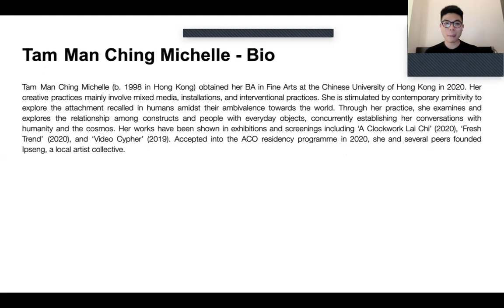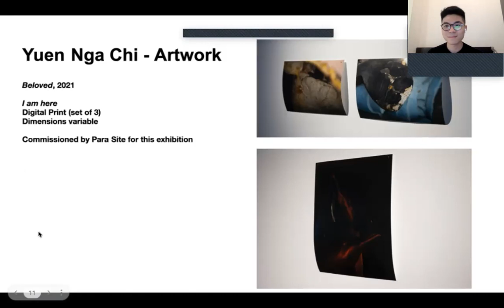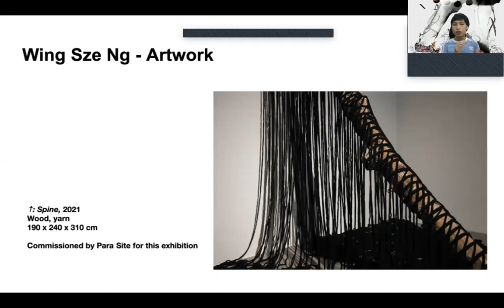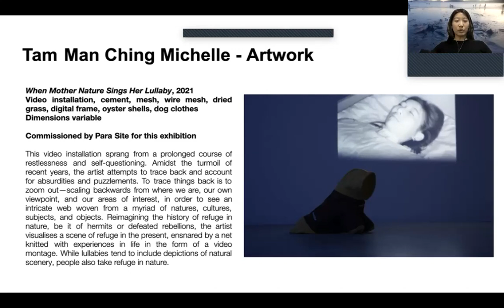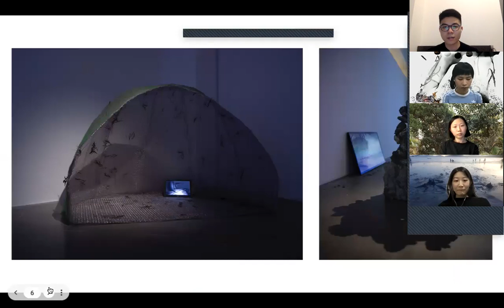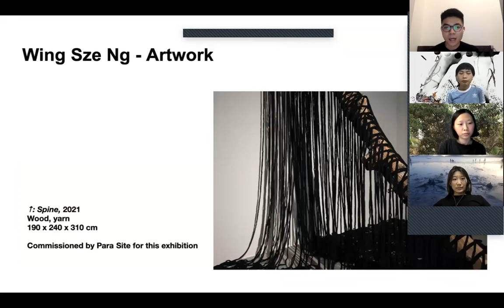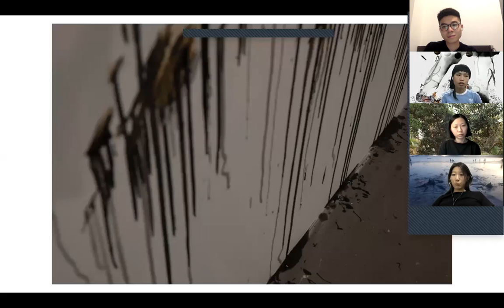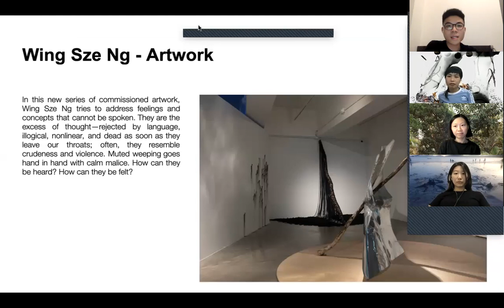Investigating Nature and Imagery: ‘Noble Rot’ Artists’ Sharing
The third and final sharing session of ‘Noble Rot’ Part Two with participating artists Wing Sze Ng, Tam Man Ching Michelle, and Yuen Nga Chi, whose all-new commissions in turn engage natural resources as mediums, lament human-animal relationships, and take asylum in nature. As part of the public programmes for ‘Noble Rot’ Part Two, Para Site has organised three virtual artist sharing sessions live on Zoom, where participating artists share their practices, focusing on the works they contributed to the exhibition. The session will be moderated by Cusson Cheng, one of the four organisers of the exhibition.

展覽「貴腐」第二階段第三場亦是最後一場藝術家座談，出席藝術家吳咏詩、譚敏晴、袁雅芝。三位的全新參展作品有的利用天然物料作為媒介，有的慨嘆人與動物之間的關係，還有的於自然界中找到庇護。Para Site將會舉行三場線上藝術家座談作為展覽「貴腐」第二階段的公眾活動，於Zoom進行直播。座談由四位展覽統籌之一鄭家醇主持。